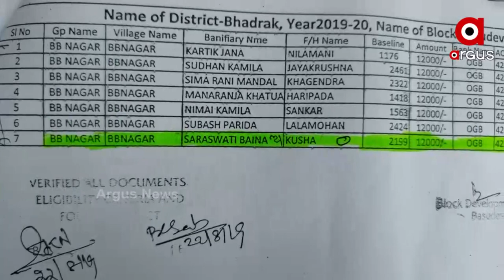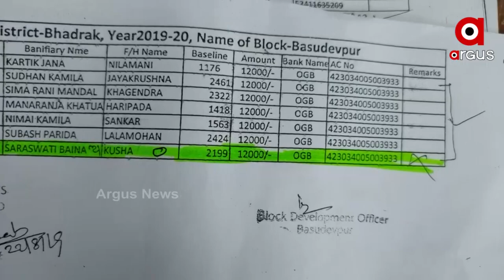Toilet scam in Bhadrak, False bills have been filed in the name of more than 50 Poor people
Money for the Toilet used by the Authorities for their own cause. From Bhadrak came the big money looting case of the poor. False bills have been filed in the name of more than 50 poor people. Despite many attempts to hide, the RTI has uncovered corruption.